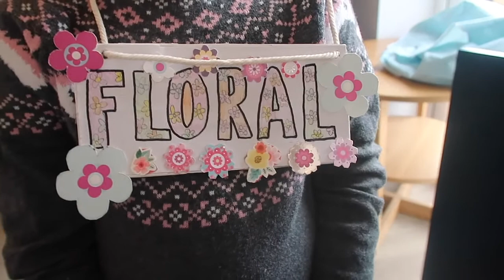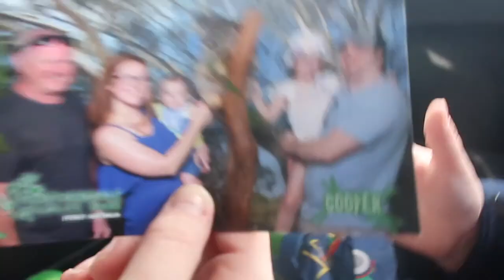Muddy Sunday Walk | Days with the Grays